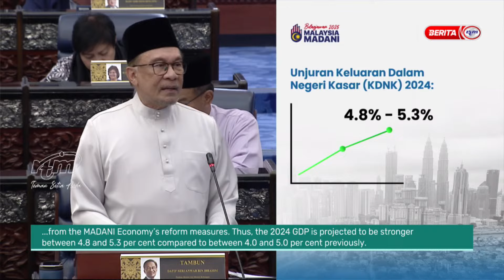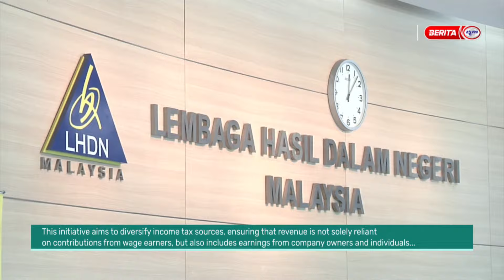18 OKTOBER 2024 - MALAYSIA TONIGHT - BUDGET 2025: CATALYSING ECONOMY, HASTENING REFORMS